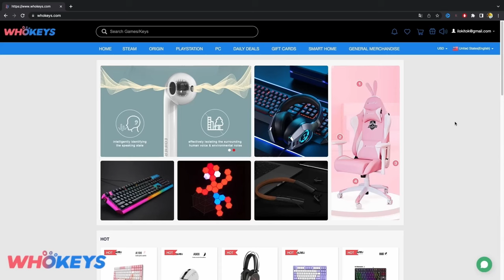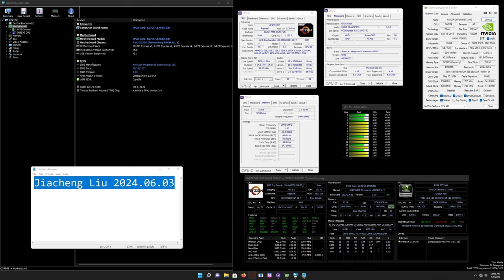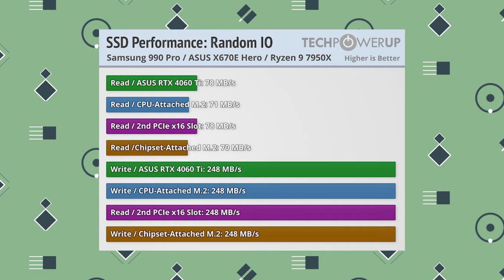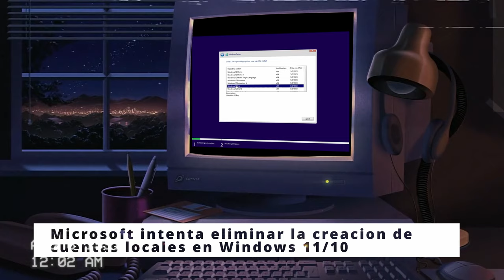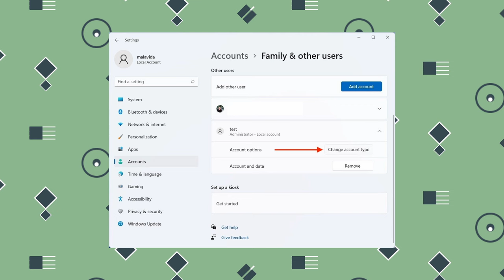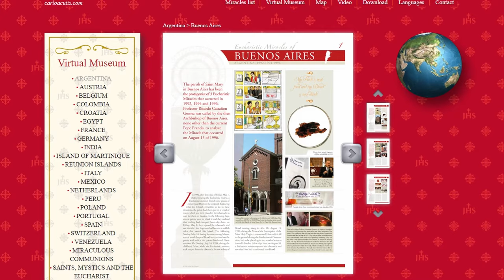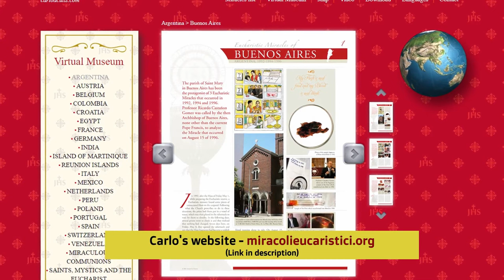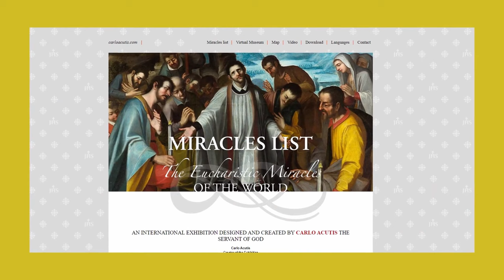Esta Placa base tiene el puerto PCI-E x16 por atrás | PC NOTICIAS #01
INDICE:
00:00 - Perdon necesito comer T_T
00:39 - Noticias
𓀞𓀟𓀠𓀡𓀢𓀣𓀤𓀥𓀦𓀧𓀨𓀩𓀪𓀫𓀬𓀀𓀞𓀟𓀠𓀡𓀢𓀣𓀤𓀥𓀦𓀧𓀨𓀩𓀪𓀫𓀬𓀀